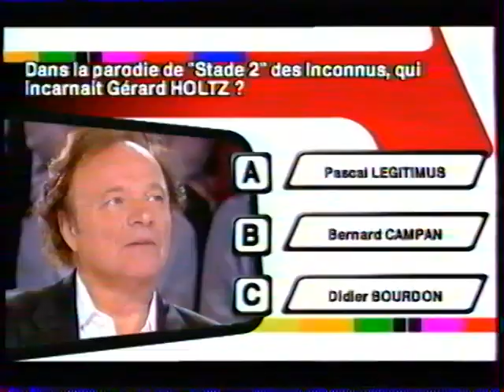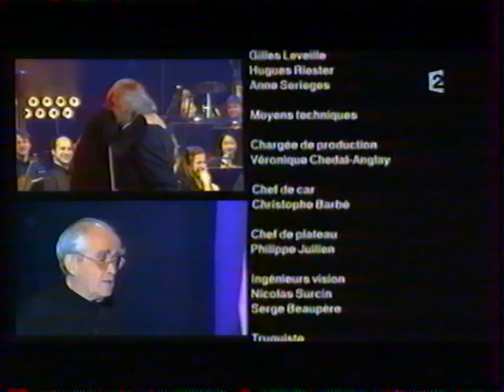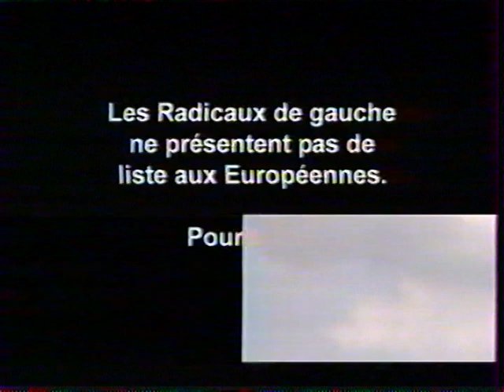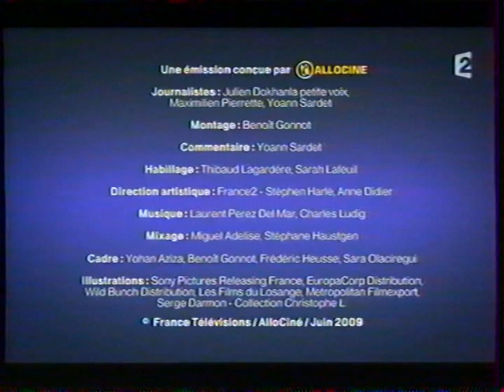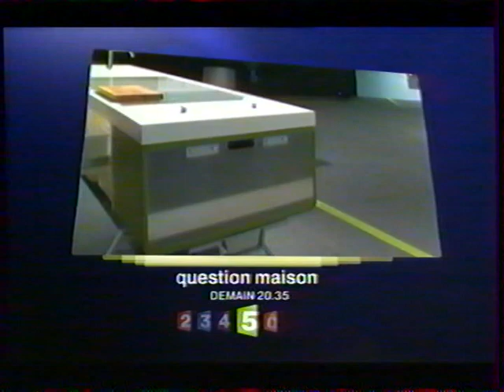France 2 : Jingle, 2 C.N, 6 B.A, Météo, Tandem, Fort boyard, Plein 2 ciné, Communiqué : 02-06-2009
Contenu : 1 jingle, 2 coming next, 6 bandes annonces, la météo, l'émission ''Tandem'' présentée par Christophe Hondelatte, un extrait de l'émission ''Fort Boyard'' diffusé dans le cadre de ''L'instant Fort'', l'émission ''Plein 2 ciné'' et 1 page de publicité (Communiqué)
Moyen de diffusion : Analogique terrestre